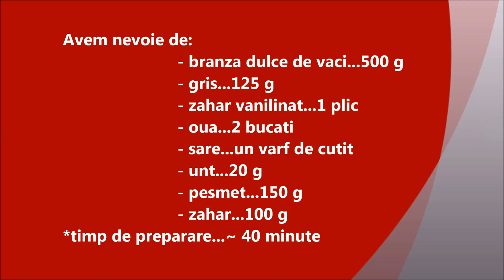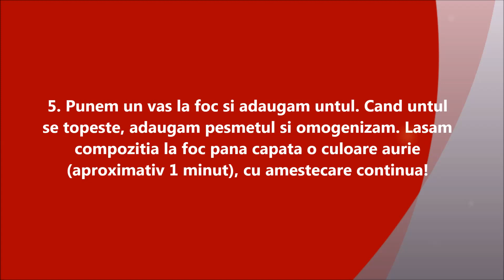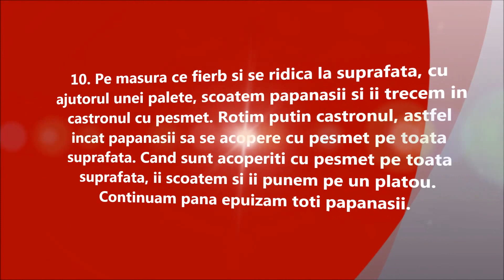Papanasi fierti ~ ReteteAngela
Papanasii fierti sunt o variantă delicioasă și mai puțin cunoscută a tradiționalilor papanasi românești. Spre deosebire de papanasii prăjiți, care sunt crocanți și au o textură densă, papanasii fierti sunt mai ușori și mai moi, având o consistență pufoasă.